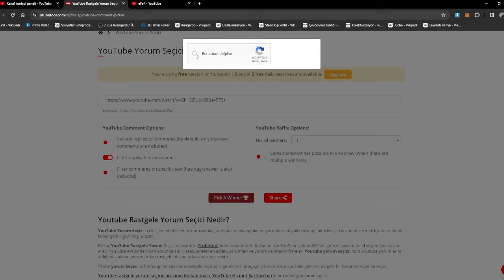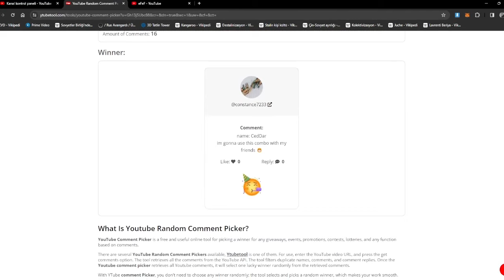DO IT!!! Carving + FoA Combo! | eFeF | Albion Online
I don't claim to be a good player. Only I wanted to share with you the pleasant moments from a game I played to distract myself after my busy working days.

00:00 Intro
00:20 vs Laqueseavecinalbion
01:32 vs Keshyou
03:28 vs Run Cyka Run
04:22 vs NouNAME
05:10 vs Gruul Clans
05:52 vs Astral Phoenix
06:29 vs Tamato Club
08:10 vs Tamato Club (again)
08:50 vs Infan3
09:45 Giveaway Winner